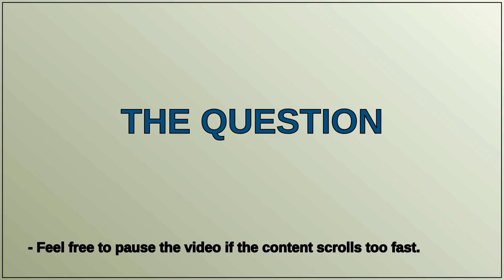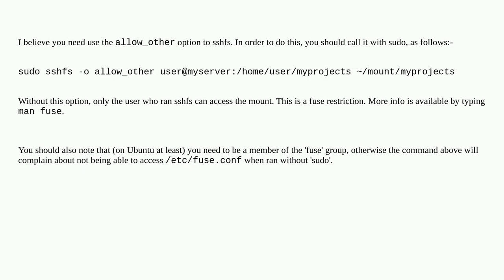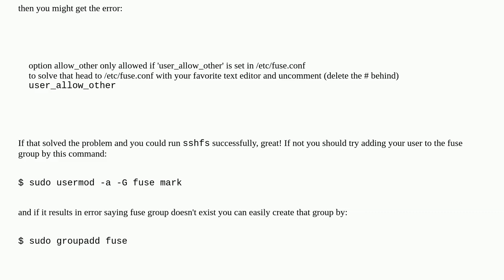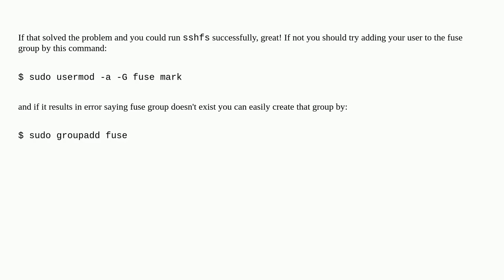Unix: sshfs mount, sudo gets permission denied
sshfs mount, sudo gets permission denied

A special thanks goes out to the community

  sshfs ssh sudo